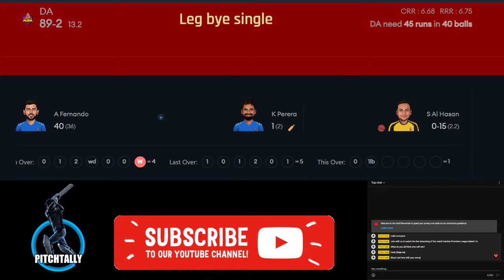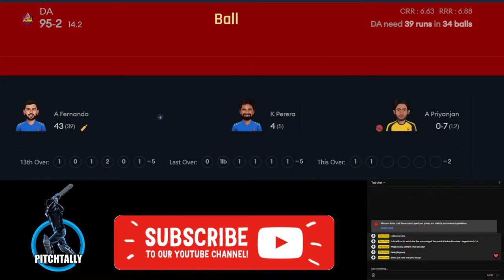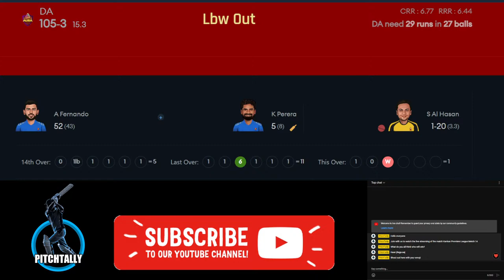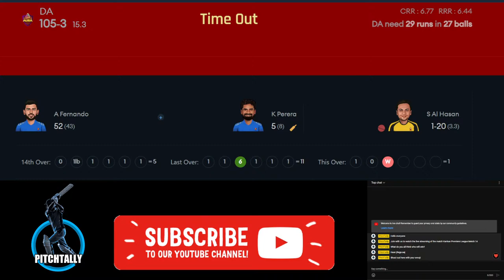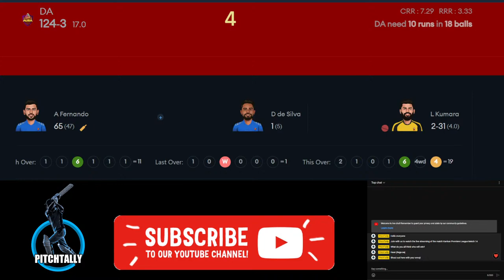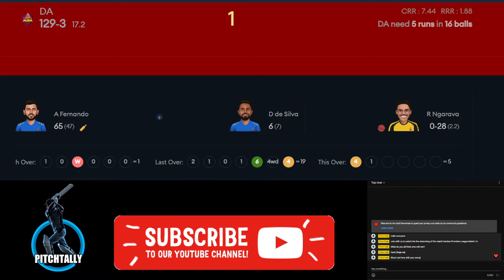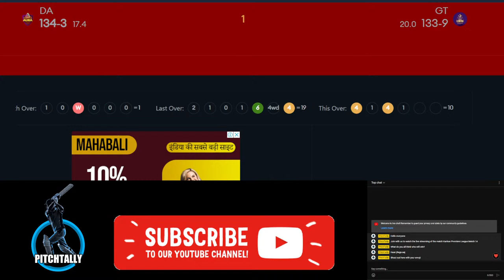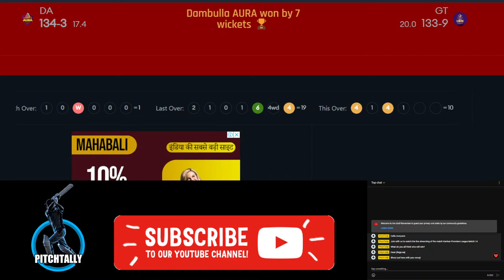Lanka Premier League Live | Dambulla Aura vs Galle Titans Live | DA vs GT Live 14th Match LPL 2023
Lanka Premier League Live | Dambulla Aura vs Galle Titans Live | DA vs GT Live 14th Match LPL 2023 on PitchTally. lpl 2023 live match today and live score of lanka premier league 2023

The Lanka Premier League (LPL) 2023 resumes after a two-day break as Dambulla Aura clash against Galle Titans in Match 14 on Friday at R Premadasa Stadium in Colombo. The Aura are comfortably placed in the second position with six points, while the Titans languish at the bottom.

Match Info
Match: DA vs GT, 14th Match, Lanka Premier League 2023
Date: Friday, August 11, 2023 Time: 7:30 PM
Venue: R.Premadasa Stadium, Colombo

Dambulla Aura Squad: Kusal Mendis (c & wk), Avishka Fernando, Sadeera Samarawickrama, Kusal Perera, Dhananjaya de Silva, Alex Ross, Janith Liyanage, Hayden Kerr, Hasan Ali, Noor Ahmad, Binura Fernando, Praveen Jayawickrama, Pramod Madushan, Lungi Ngidi, Sachitha Jayathilake, Jehan Daniel, Ravindu Fernando, Wanuja Sahan, Treveen Mathew, Dushan Hemantha, Lakshan Edirisinghe, Manelker De Silva, Kavidu Lakshan

Galle Titans Squad: Tim Seifert (wk), Dasun Shanaka (c), Lasith Croospulle, Shevon Daniel, Bhanuka Rajapaksa, Shakib Al Hasan, Ashan Priyanjan, Lahiru Samarakoon, Kasun Rajitha, Tabraiz Shamsi, Richard Ngarava, Mohammad Mithun, Vishwa Fernando, Seekkuge Prasanna, Akila Dananjaya, Anuk Fernando, Chad Bowes, Minod Bhanuka, Lahiru Kumara, Pasindu Sooriyabandara, Sonal Dinusha, Mohamed Shiraz, Avishka Perera, Sohan de Livera

lpl live,
lpl live stream,
lpl live cricket match today,
dambulla aura vs galle titans live cricket match today,
dambulla aura vs galle titans live t20,
dambulla aura vs galle titans live prediction,
dambulla aura vs galle titans live commentary,
dambulla aura vs galle titans live 14th match,
dambulla aura vs galle titans live lpl 2023,
da vs gt live,
da vs gt live match,
da vs gt live score,
da vs gt live stream,
da vs gt live today,
da vs gt live match today,
da vs gt live cricket match today,
da vs gt live t20,
da vs gt t20 live,
da vs gt live prediction,
da vs gt live commentary,
da vs gt live 14th match,
da vs gt live lpl 2023

PitchTally brings to you the major coverage, news, updates from the world of Cricket. We will help you remain on top of all the latest developments as they happen, match results, match reports, controversies, New records, retiring, match analysis and more.